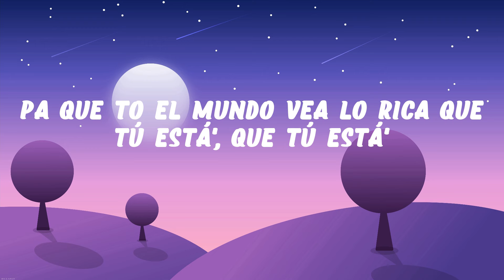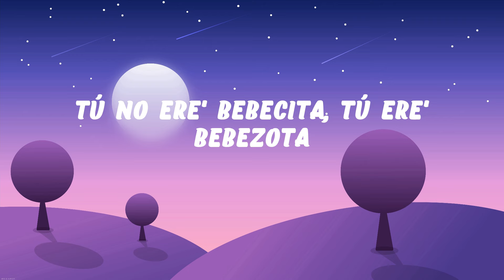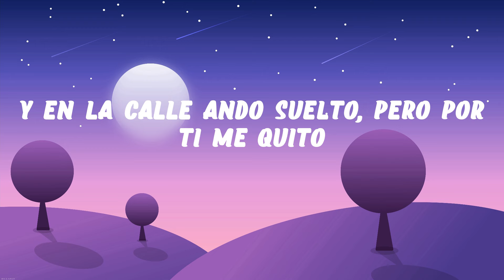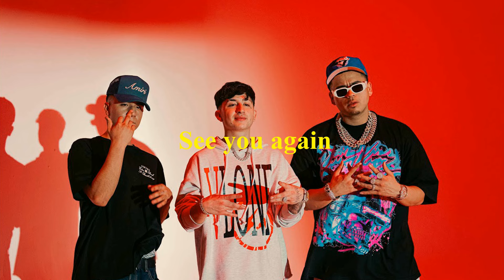Bad Bunny - Me Porto Bonito (Lyrics, Letra)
"Letra/Lyrics : Bad Bunny (ft. Chencho Corleone) - Me Porto Bonito